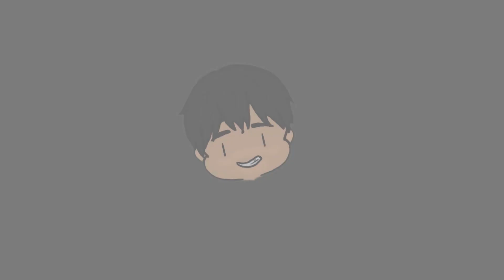【Roblox】邊緣人系列：邊緣人吃炸彈！？四步驟單推Trial2全過程重點詳解！炸彈珠功能介紹！《全明星塔防 All Star Tower Defense》【TANK TV】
code：
biggerthanlife1
時間軸：
00:00 片頭
00:24 開場
00:50 事前準備
01:35 單人通關Trial2
09:59 炸彈珠
11:05 重點整理
13:19 結論
入坑一起玩吧٩(●˙▿˙●)۶…⋆ฺ
訂閱追蹤我的  ლ(∘◕‵ƹ′◕ლ)
最好玩、有趣的影片不漏接